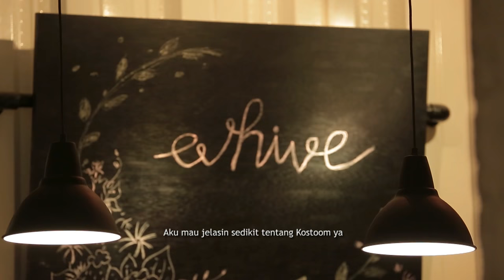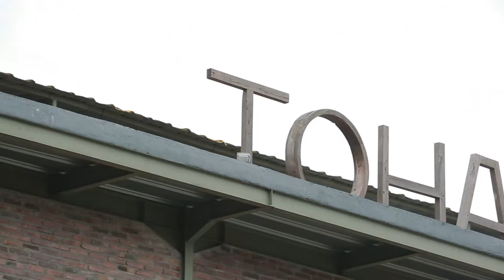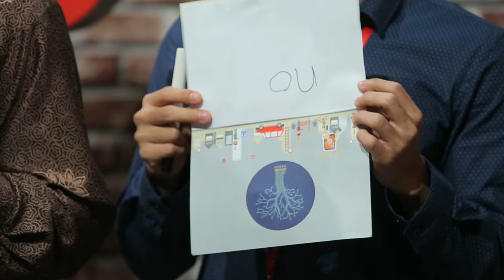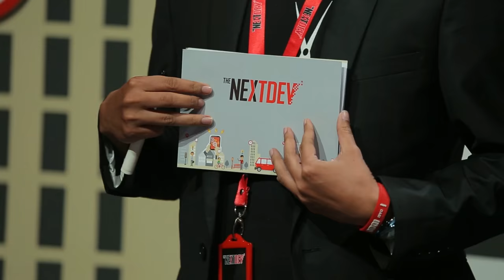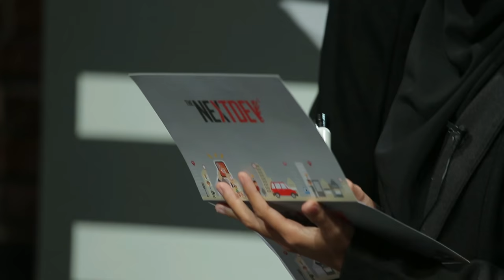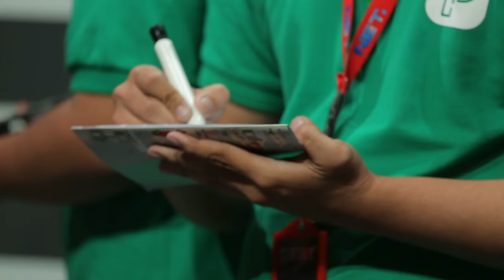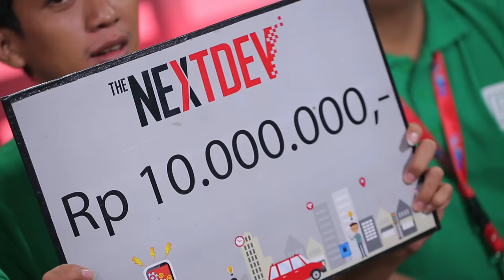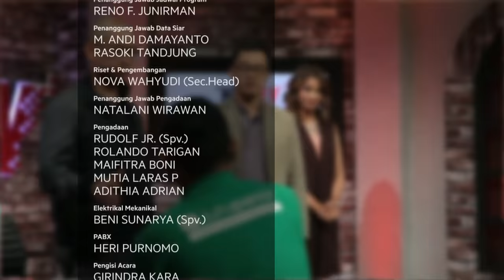The NextDev 2016 - Episode 5 Part 2/2